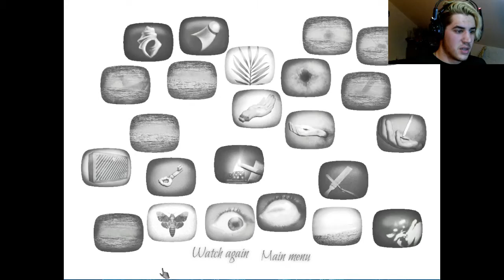Well that was different.| The tender cut